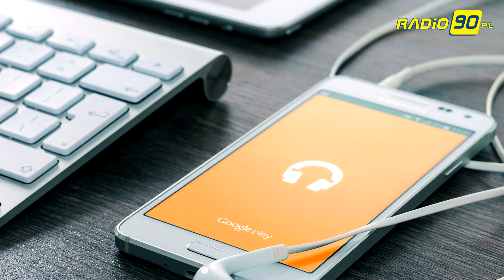6-letni Rafał z Rybnika. Dziecko uratowało życie swojej mamie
6-letni mały bohater z Rybnika. Rafał uratował życie swojej mamie. Chłopiec zadzwonił na numer 112, kiedy kobieta straciła przytomność. Mamy rozmowę Rafała z dyspozytorem Wojewódzkiego Centrum Powiadamiania Ratunkowego w Katowicach. Dzięki temu, że chłopiec szybko zareagował i wybrał numer 112, pomoc przyszła na czas.